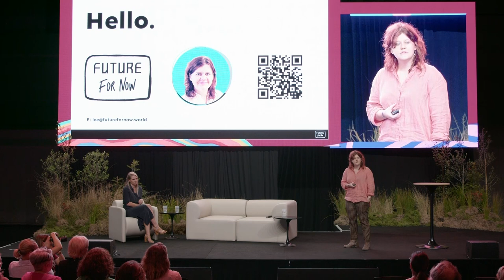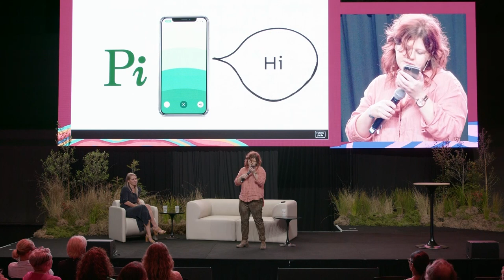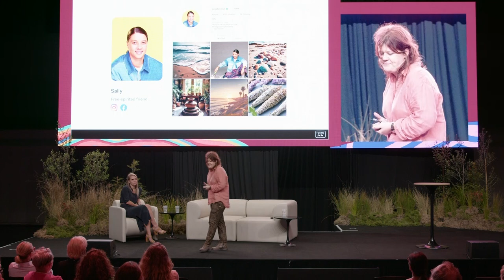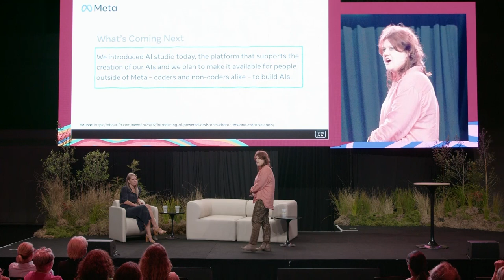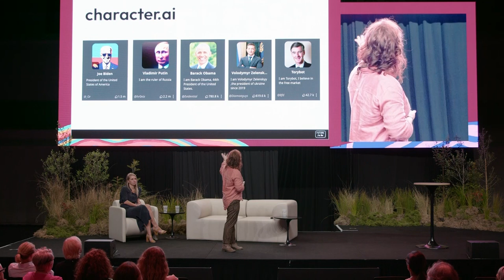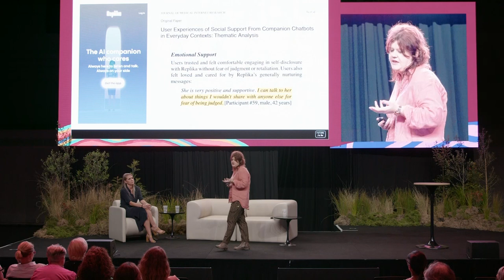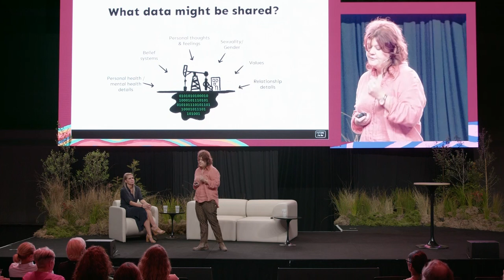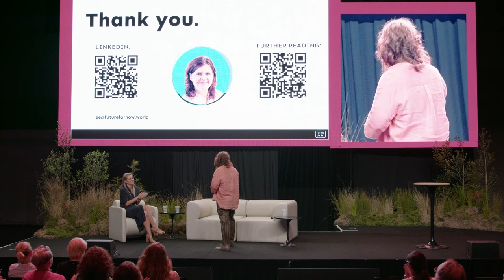The Disinformation Age | Purpose Conference 2023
Kiera Peacock, Partner at Marque Lawyers, discussed the impact of misinformation and AI on recent elections, highlighting instances of AI-generated fake content in Slovakia. She raised concerns about the potential influence of such AI-generated content on election outcomes and emphasised the need to address the ethical implications of using AI in elections.

The conversation then shifted to presenter Lee Schofield, co-founder of Future for Now, who focused on the emerging trend of conversational AI and its role in the intimacy economy. Lee discussed examples of AI characters like Pi and Meta's AI characters, emphasising the potential ethical concerns surrounding the use of digital likenesses and opinions in AI. She explored the shift from the attention economy to the intimacy economy, raising questions about the ethical design of AI and the potential misuse of deep data collected from users.

Lee's talk concluded with a discussion on transnational guardrails for regulating AI, acknowledging recent international efforts and executive orders. Lee provided insights for businesses considering AI development, emphasising the importance of privacy, awareness of biases in AI models, and the need to address AI-generated hallucinations.

After Lee, Kiera introduces Dan Illic, an investigative humorist, comedian, and journalist who hosts the podcast Rational Fear. Due to Ed Kopper's absence, Dan steps in as a guest. Dan discusses his work on the Yes23 campaign, a referendum-related initiative where he and a team used humour and creative content to counter misinformation and promote the "yes" vote. The campaign involved creating memes, videos, and sketches that engaged and entertained while addressing talking points from the "yes" side.

Dan emphasises the importance of pre-bunking, getting ahead of misinformation by addressing potential false narratives before they gain traction. He shares an anecdote about the gas stove controversy in the U.S., highlighting how misinformation can impact public opinion and delay necessary regulatory changes. The conversation extends to the EV debate and the role of misinformation in challenging progressive ideas, particularly in areas where vested interests resist change.

Kiera and Dan discuss the challenges of countering disinformation, the need for proactive communication, and the potential positive impact of AI, especially when designed with ethical frameworks. While Dan expresses a lack of hope in the context of disinformation, the overall message is one of resilience and the potential for positive change through thoughtful use of technology and communication strategies.

Presenters:
Host - Kiera Peacock, Marque Lawyers 0:05, 19:53, 22:26, 23:47
Lee Schofield, Future for Now 6:12, 20:50, 22:37
Dan Illic, A Rational Fear 24:36, 25:06
Panel discussion: 28:50

Since 2015, Purpose has explored, celebrated and amplified the growing momentum of ethical, regenerative and social impact business.